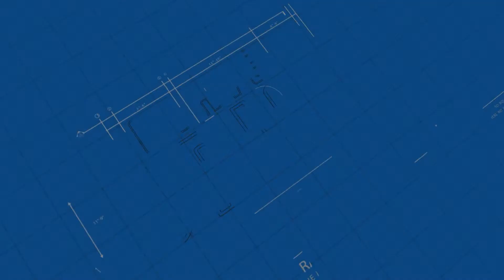Metaverse Cribs #8 - Featuring Godfrey Meyer (BoomboxHead!)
Metaverse Cribs
Episode #8 features Godfrey Meyer

Godfrey Meyer (AKA BoomboxHead) is a master of virtual reality,
crafting technical Metaverse worlds and simultaneously dropping beats and Crypto art!

In one of the most interesting tours to date, Godfrey leads us through 3 jaw-dropping parcels of land in VR Chat including a virtual production studio, audio recording studio, and his customized office in the Metaverse.

00:00 - Meeting Godfery Meyer
00:37 - Virtual Production Studio
01:37 - Virtual Recording Studio
03:00 - BoomboxHead Office
04:12 - Outro

Metaverse Cribs is produced by Paradoxx Media.
Made possible by the Metapurse Fellowship Program!